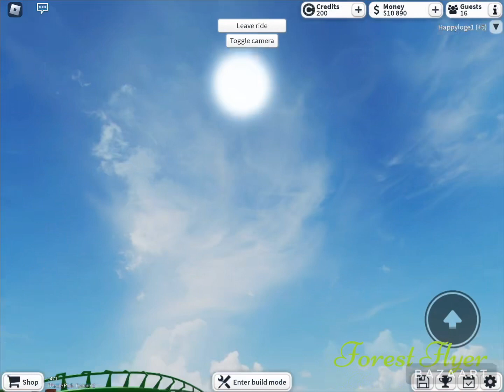Forest Flyer POV [~] Willow Worlds Nature Kingdom [~] Theme Park Tycoon 2